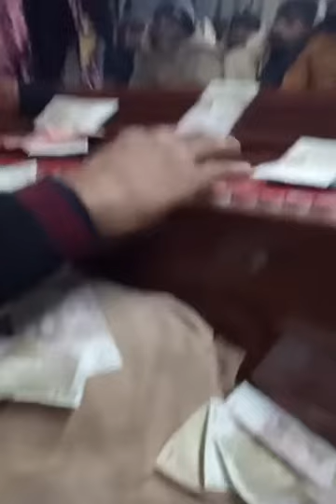Mora Tum Bin | Shama Pyan Tere Bina | Syed Ehtesham Abbs | Baba Guran Dita